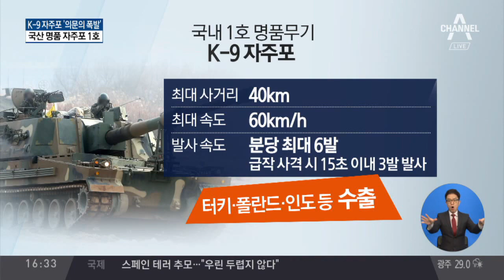K-9 자주포 ‘또 폭발’…사망자 2명으로 늘어 / 철원 K-9 자주포 폭발 사고… 2명 사망·5명 중경상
K-9 자주포 ‘또 폭발’…사망자 2명으로 늘어
철원 K-9 자주포 폭발 사고… 2명 사망·5명 중경상
K-9 자주포 사격훈련 중… 다섯 번째 '폭발' 사고
군 관계자 "K-9 자주포, 내부 화재 사고 추정"
국내 1호 명품무기라더니… K-9 자주포, 또 폭발 사고
K-9 자주포, 지난 5년 간 1708회 고장… 이유는?
'연평도 포격' 당시 K-9의 '굴욕'… 절반가량 '작동 불능'
'연평도 포격' 당시 해병대 맞대응… K-9 3문, 작동 오류
K-9, 연평도에서 北 기지 타격 가능한 '유일 전력'